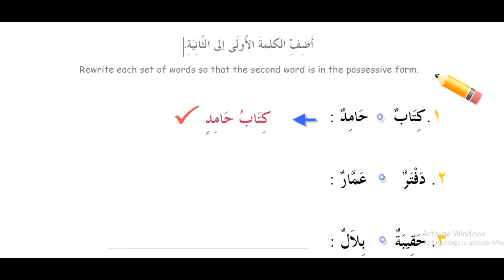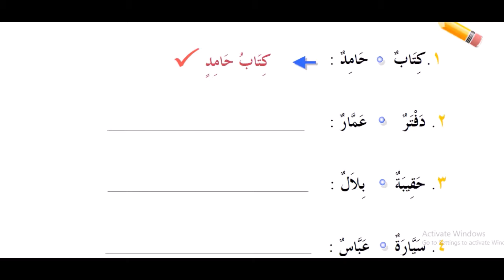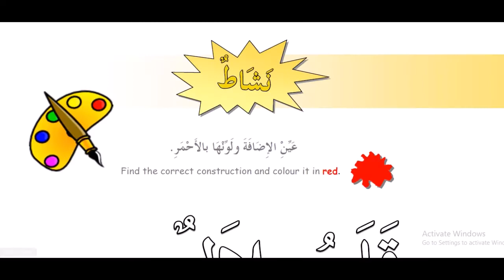5 kitob 2 dars